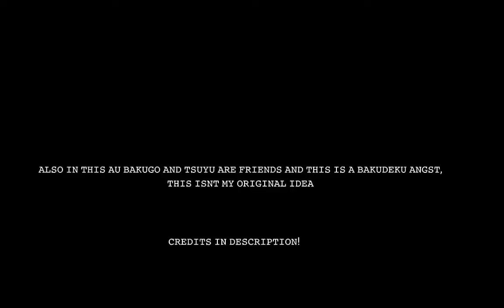•[Swan dive...]• Original owner of trend in description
Owner of trends channel: [-M0nst3r_T00th-]
might have a part 2